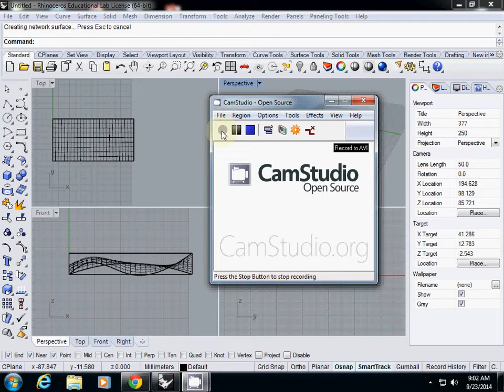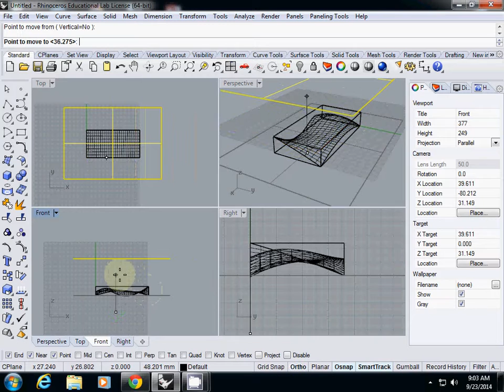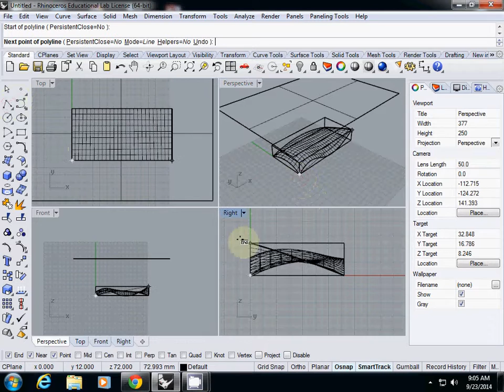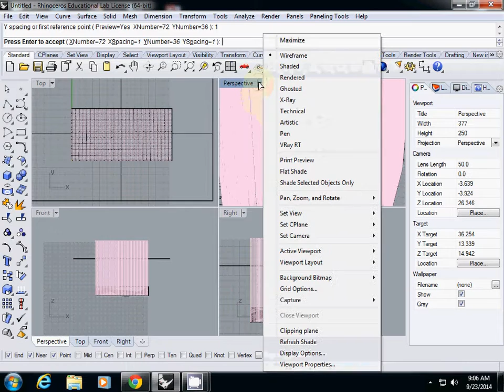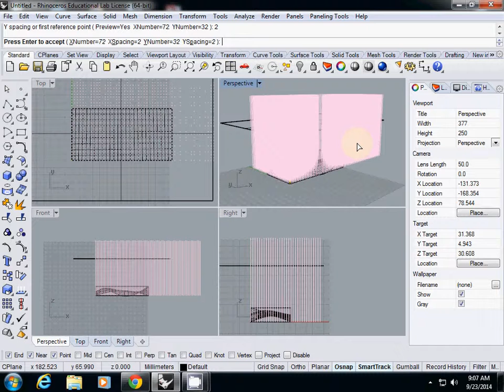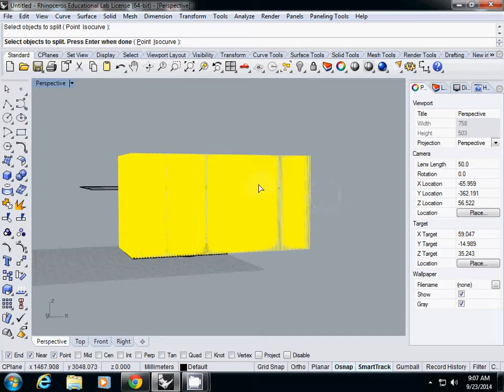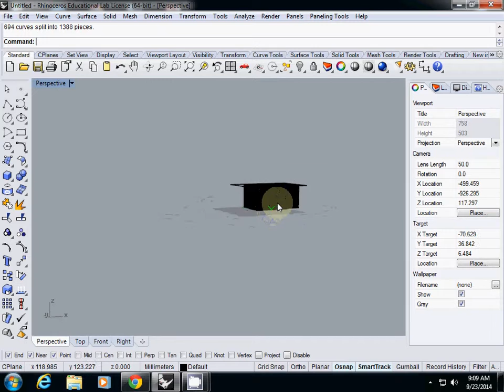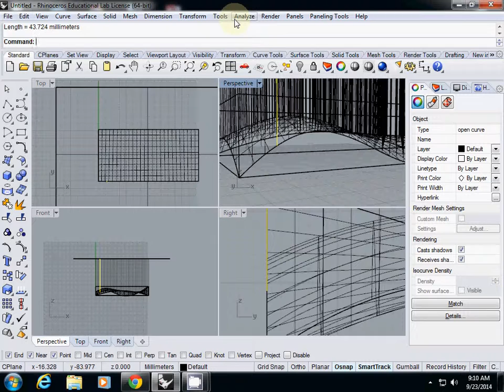Rhino 3D Tutorial: wire frame